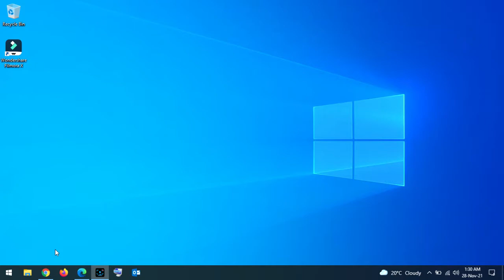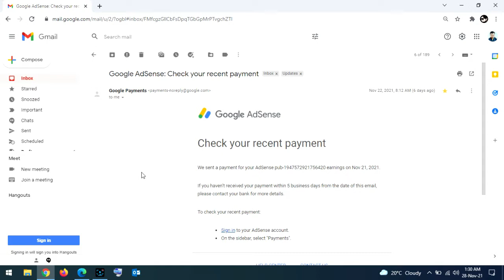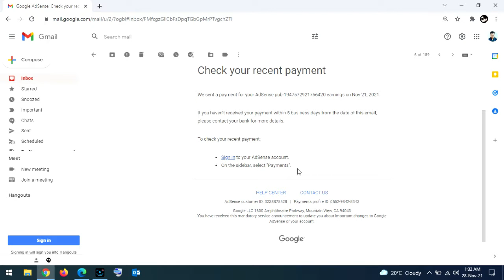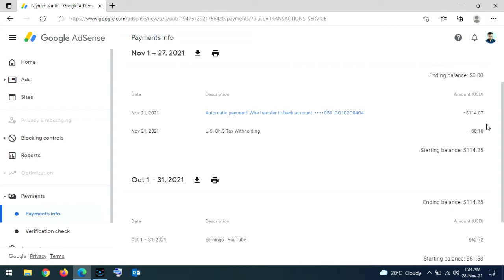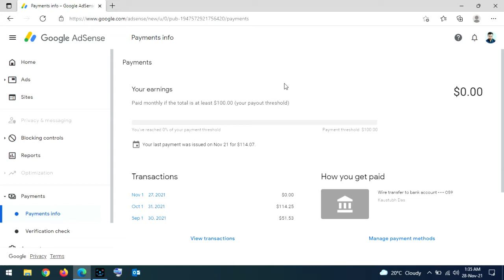YouTube First Payment | YouTube Payment System | YouTube Payment Proof |YouTube Payment Kab Deta Hai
Namaskar Dosto,
Aaj Ki Iss Video Mein Maine Aapke Sath Share Kiya Mere YouTube Se Aaye Huye First Payment Ki Experience Aur Aap Sikhenge Ke Kaise Aap Agar YouTube Creator Ho Toh Payment Release Ki Puri Jankari. Mujhe Ummeed Hain Ki Aapko Yeh Video Pasand Aayegi.